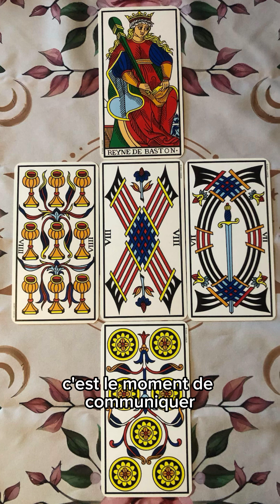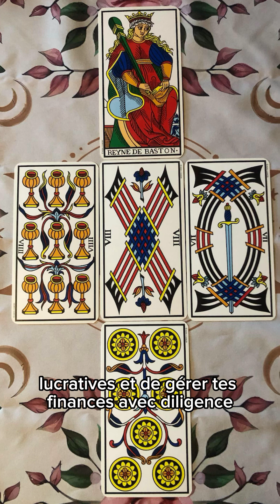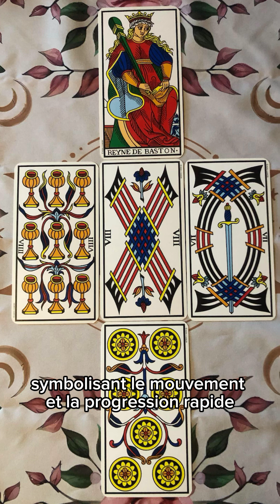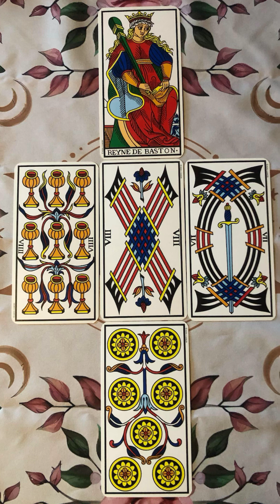🃏JEUDI 30/05/24🌳La Carte du Jour🌟Le 8 de Bâtons💡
🌳Bonjour, Bonjour,

C’est Noëllie pour Les Arborescences de Pan

➡️Regardons de plus près les énergies du jour avec un Arcane du Tarot au centre du tirage

💡Garde bien à l’esprit que ces informations sont générales et ne doivent en aucun cas influencer ton autonomie à prendre des décisions avisées et justes pour toi

Ebook GRATUIT sur l'Intuition
💡Comment reconnaître et développer ton intuition ?

❌ Sans te sentir dépassé(e) par le stress et l'incertitude du quotidien...
❌ Sans avoir à chercher constamment des réponses à l'extérieur de toi...
❌ Sans la confusion et l'angoisse de prendre des décisions importantes sans savoir si elles sont justes pour toi...
❌ Sans te laisser influencer par les opinions et les attentes des autres...

🌞Viens libérer le pouvoir de ton intuition

Cet Ebook est gratuit

✨Noëllie✨